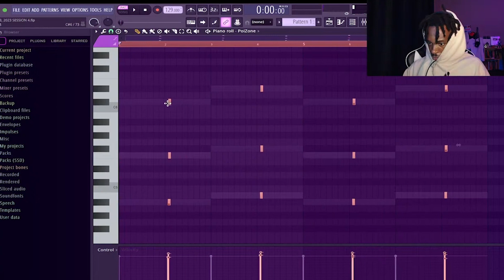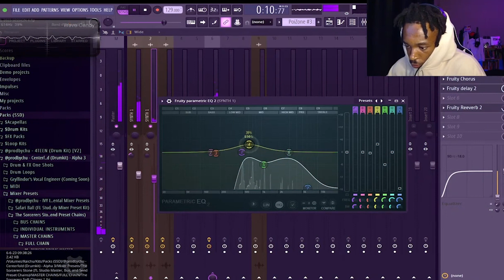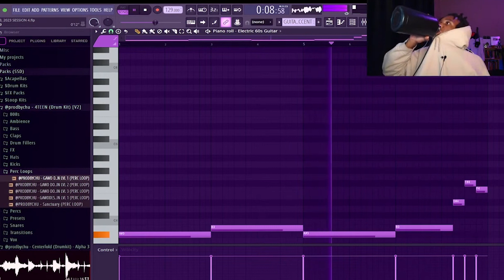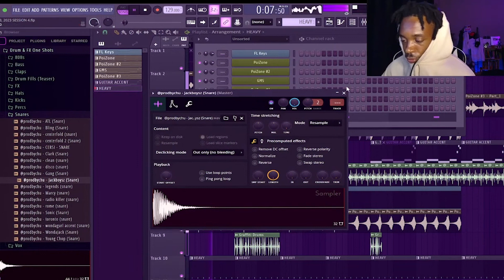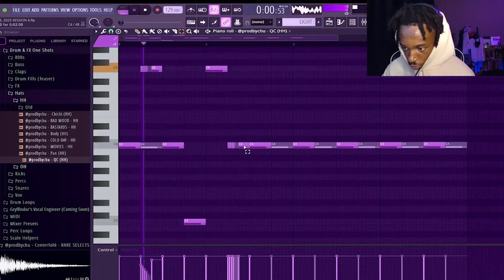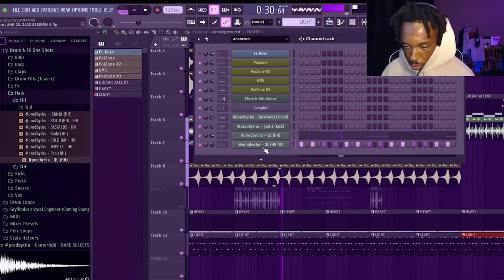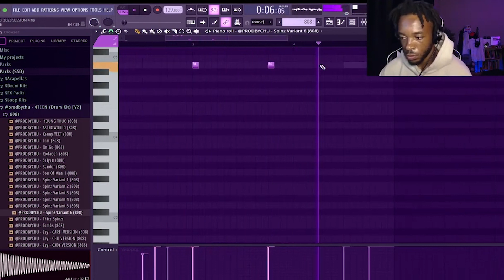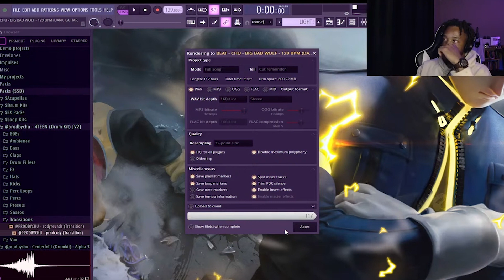How Don Toliver Makes Beats From Scratch Using ONLY Stock FL Studio 21 Plug-ins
🆓 Join my special list for producers who wanna learn audio engineering & music marketing on a deep level from me (also comes with an amazing 🆓 multi-kit, cook-up templates included)
👀 Join my mentorship program with any level of membership! (IG Close Friends Private Discord Channel, Beat reviews, Collabs, & more!!)